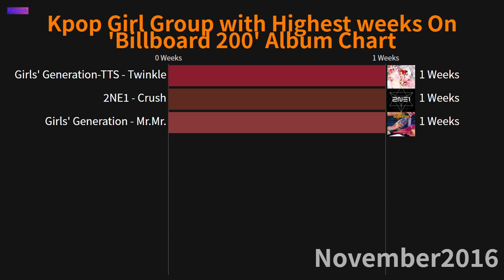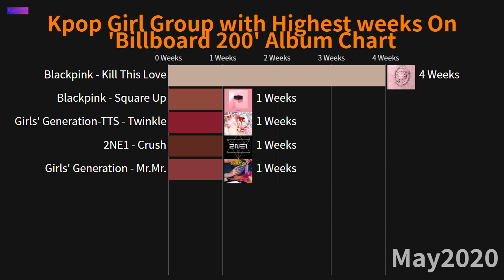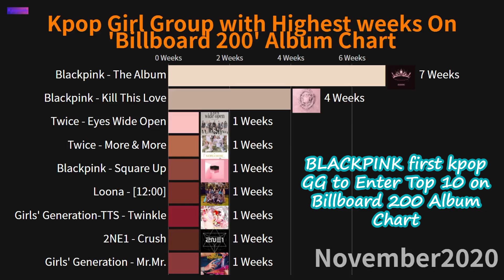Kpop Girl Group with Most Weeks On 'Billboard 200' Album Chart!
The List is about Kpop Girl Group with Most Weeks On 'Billboard 200' Album Chart!

Plz Consider liking the video it takes lot of effort to make.